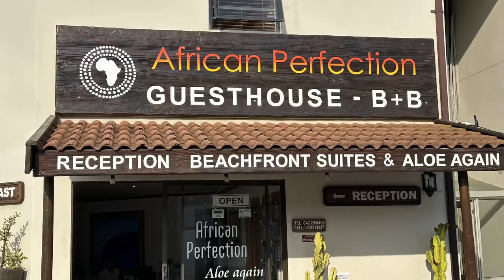Day 4 Breton-on-Sea to Jeffrey's Bay